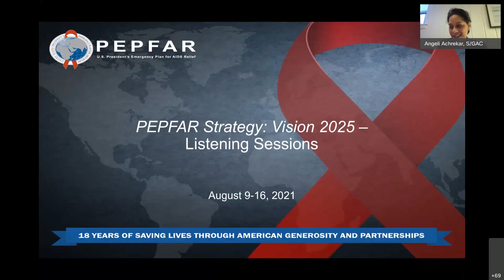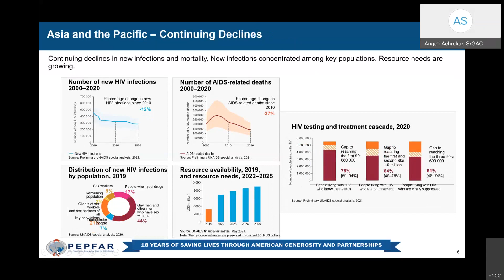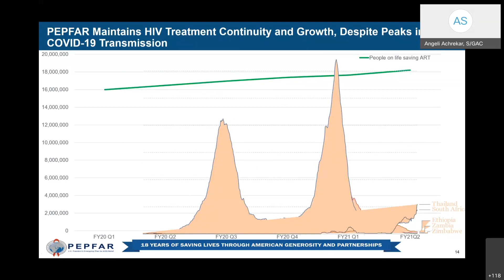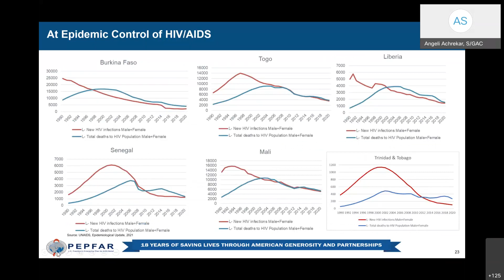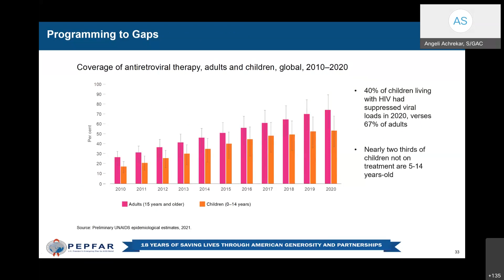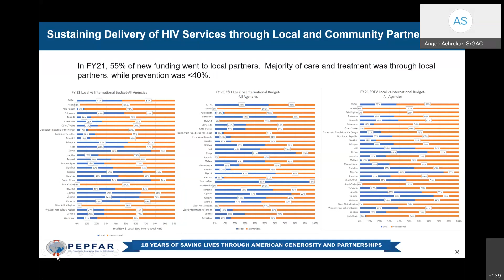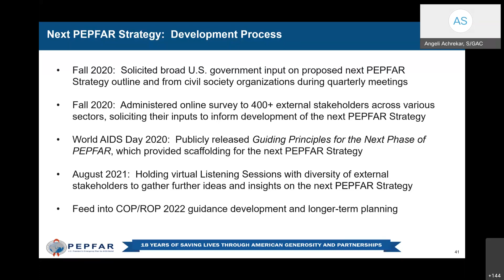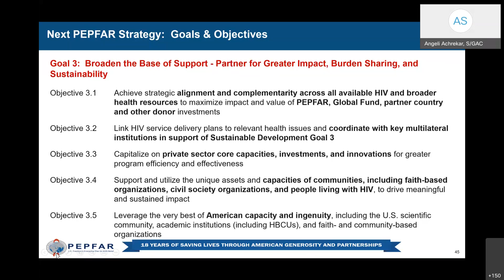PEPFAR Vision 2025 Strategy Session: Partner Governments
PEPFAR held a series of Virtual Listening Sessions from August 9-16, 2021, to further inform the development of the next PEPFAR Strategy: Vision 2025. This session includes panelists from PEPFAR's partner governments.

Panelists include:
• Dr. Mark Blecher, National Department of the Treasury, South Africa
• Dr. Cordelia Katureebe, Uganda Ministry of Health, Care and Treatment Director, AIDS Control Programme
• Dr. Rose Nyirenda, Director HIV/AIDS Department, Malawi Ministry of Health
• Dr. Cheewanan Lertpiriyasuwat, Director, Division of AIDS and STI Department of Disease Control, MOPH, Thailand
• Dr. Alisha Robb-Allen, Acting Senior Medical Officer, HIV/STI/TB Unit, Ministry of Health & Wellness, Jamaica
• Dr. Consity Mwale, Zambian Provincial Government

Panel Facilitator: Kechi Achebe, Director, Peace Corps Office of Global Health and HIV

Open Forum Moderator: Mai Hijazi, Division Chief Systems and Program Sustainability, USAID Office of HIV/AIDS